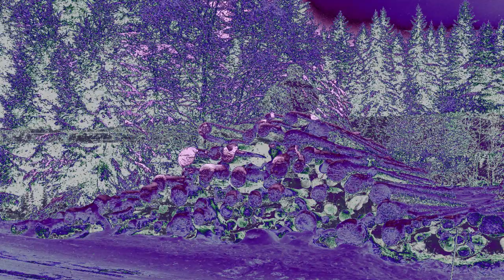Lebiniou iDissolve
New plugin iDissolve. Does not react audio, just shows pictures.